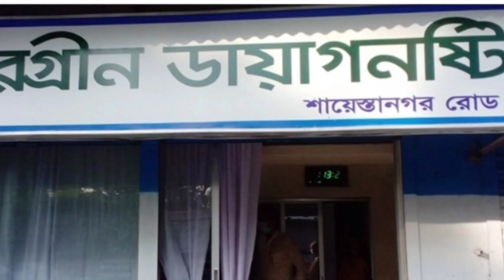পরীক্ষা ছাড়াই রিপোর্ট দিচ্ছে হাসপাতাল, ধরলেন ম্যাজিস্ট্রেট | Sylhet News Today | Bangla News Today